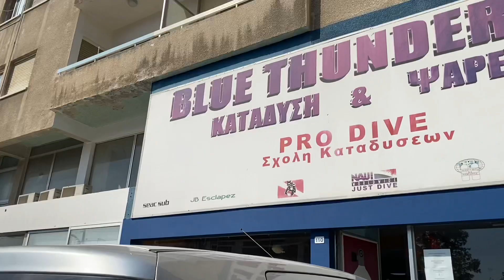Walking from Bank of Cyprus along Georgiou Griva Digeni street to the sea in Limassol, Cyprus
Walking from Bank of Cyprus to the sea in Limassol. We will walk along  Georgiou Griva Digeni street, where you can see Lemesos Sporting Center, Alpha Mega supermarket, Sylva Hotel, Animal Health Veterinary Clinic, Lemesos Fire Station 2, Common Wealth War Graves, The Oval, NBH Markets EU and many other buildings of stores, offices, car rentals, pharmacy, taxi place, etc. Our walking will be finished at the beach of  Mediterranean sea.
Let’s go!